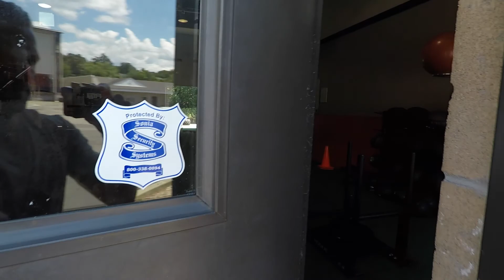Directions to JNA Fitness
Here are directions to JNA Fitness.